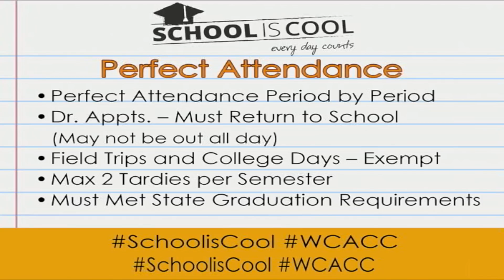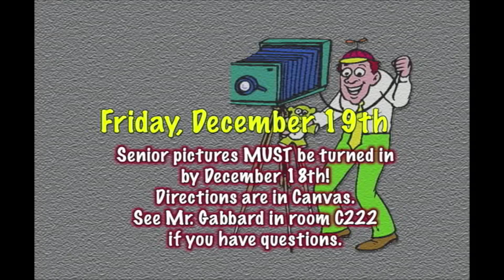Announcements 12 4